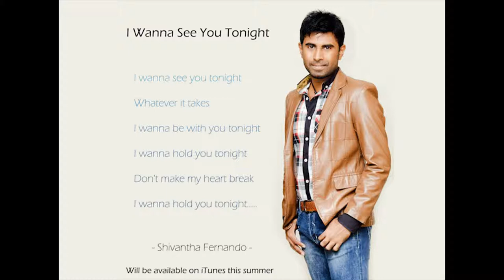I Wanna See You Tonight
Description

 Artist: Shivantha Fernando
 Lyrics/Music: Collis Batson

 Shivan Fernando Entertainment Private Limited ©
copyright protected by (SOCAN) Society of Composers, Authors and Music Publishers of Canada ©